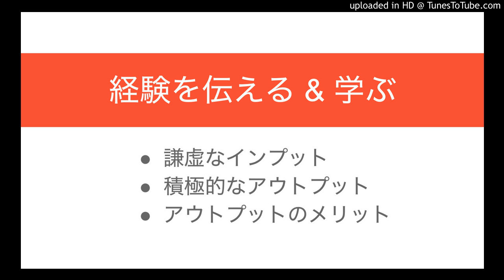経験を伝えるのに寛容であれ、経験を学ぶのに謙虚であれ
・謙虚なインプット
・積極的なアウトプット
・アウトプットのメリット